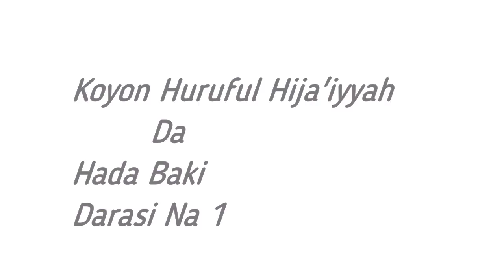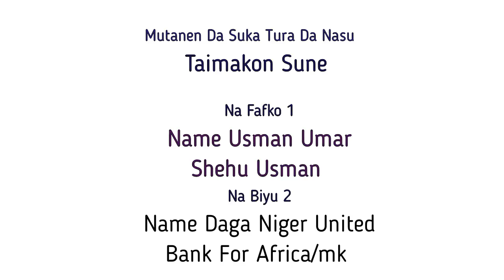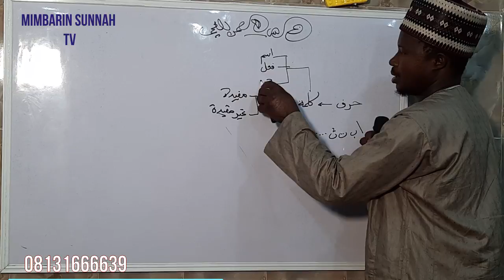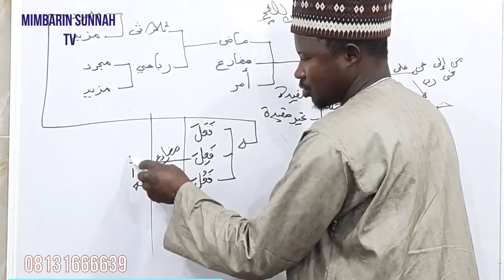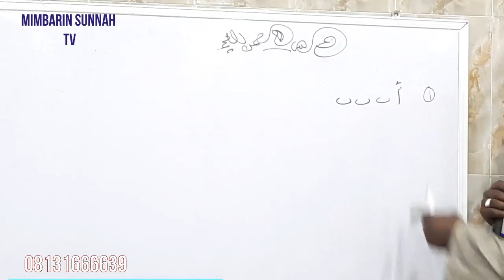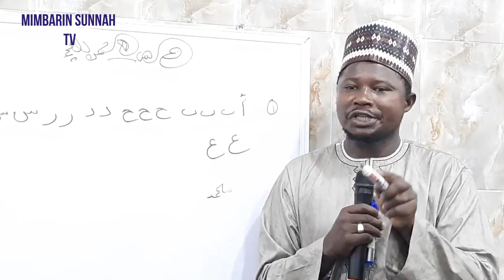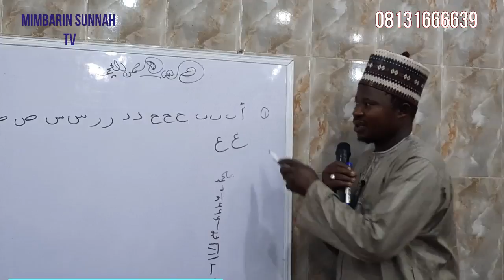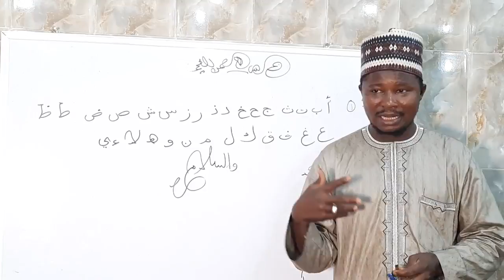01 Koyon Huruful Hija'iyyah Da Hada Baki Sheikh Yunus Abubakar Imam ا ا ب ت ث ج ح خ دذرزس ش ص ض ط ظ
Ga Masu Bukatar Taimakawa Acikin Wannan Alherin Pisabilillah

Ga Account Number Din Channel Din

Bank Name :Wema Bank Plc

Name : MIMBARIN SUNNAH

Ko Kuma Ta Link Din Channel Din
Kamar Haka